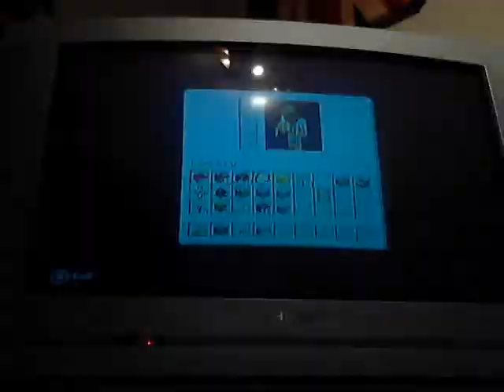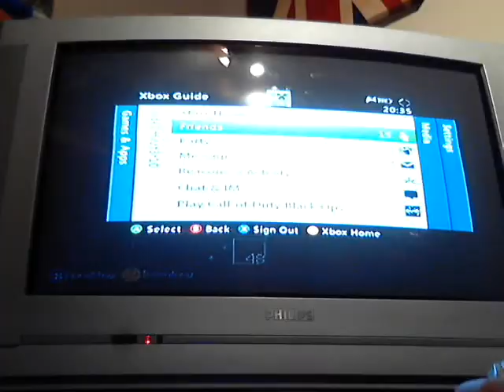trolling marc lololololololol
troll la lolololol